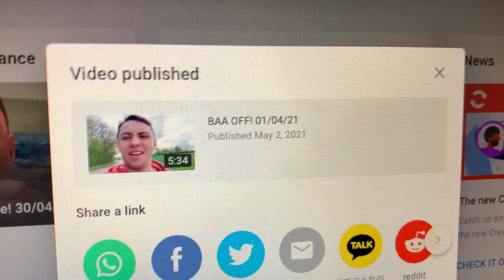Crazy Stone Circle and Racing! 02/05/21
Hi my name is Robert. This is my 4 day vloging!
In todays vlog I find a weird stone circle whilst out on my walk. I talk about the F1 and Indycar races that happen this weekend and my thoughts. Other than that it's just a normal Sunday.

Sub for more daily vlogs!